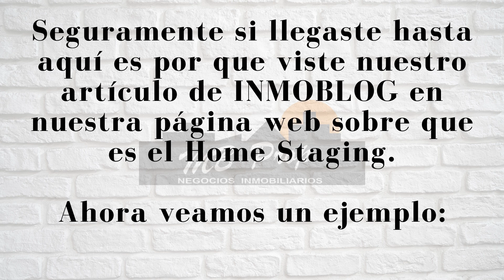Home Staging. Ejemplo 2 // MB Prop Negocios Inmobiliarios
Ejemplo de Home Staging. Encontrá toda la información en este video informativo

Incorporamos nuestra nueva sección "INMOBLOG" en nuestra página web.